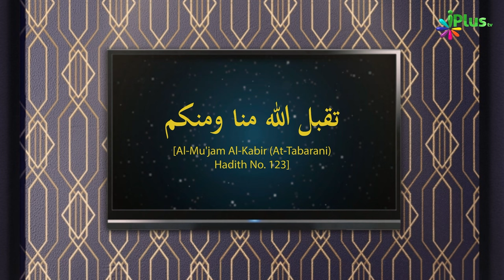Eid Ke Din Yeh Kaam Karo | Ramzan Special 2024 - 5 Minute Ka Madrasa 30 | Shaikh Arshad Hussain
Eid Ke Din Yeh Kaam Karo | Ramzan Special 2024 - 5 Minute Ka Madrasa 30 | Shaikh Arshad Hussain Mohammadi iPlus TV

UPI : donateilm@icici